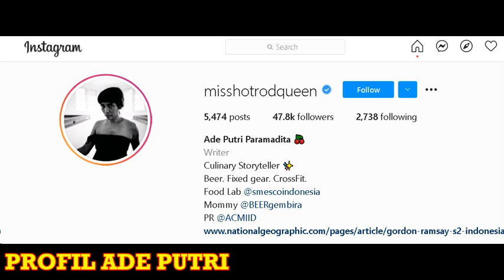Culinary Storyteller PERTAMA DI INDONESIA